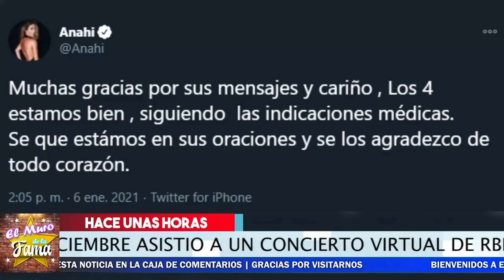🎚️🖤 ¡ 𝗨𝗥𝗚𝗘𝗡𝗧𝗘 ! 😭 Anahí Puente Pide Oraciones Por Manuel Velasco 𝗧𝗥𝗜𝗦𝗧𝗘 𝗡𝗢𝗧𝗜𝗖𝗜𝗔 🔴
Manuel Velasco en critico estado de salud. Aqui te CONTAMOS  todos los detalles.

⛔😱 ¡ 𝗜𝗿𝗶𝗻𝗮 𝗕𝗮𝗲𝘃𝗮 Reacciona Por Supuesta Infidelidad de Gabriel Soto ! 💥